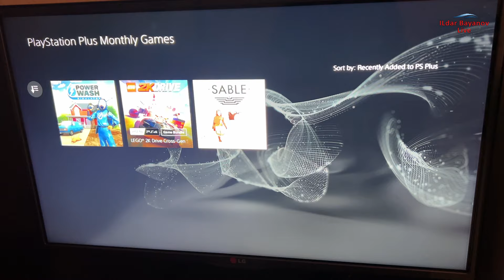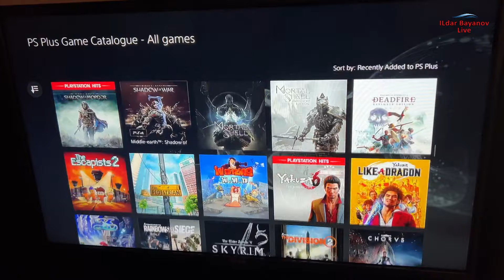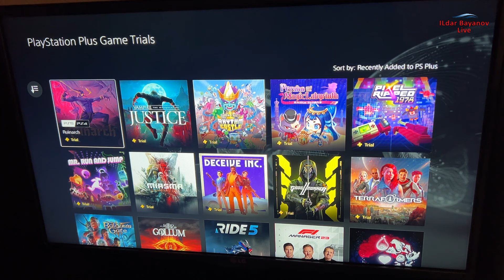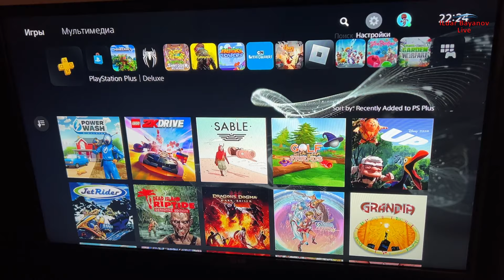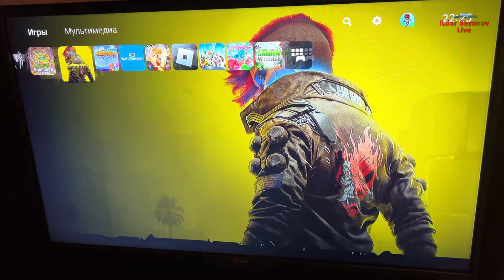Создание аккаунта и покупка подписки PS Plus в 2023 году